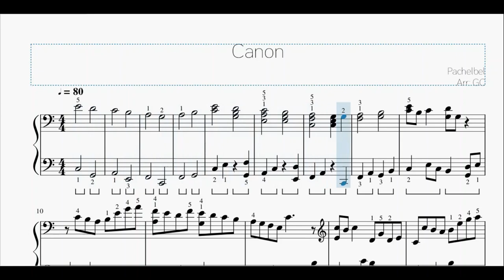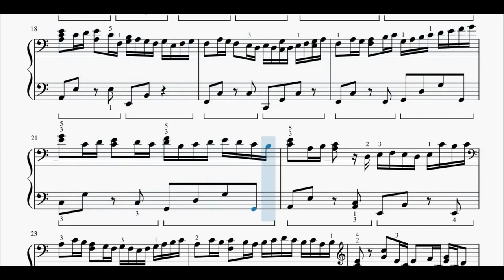Canone di Pachelbel | Spartito gratis per pianoforte